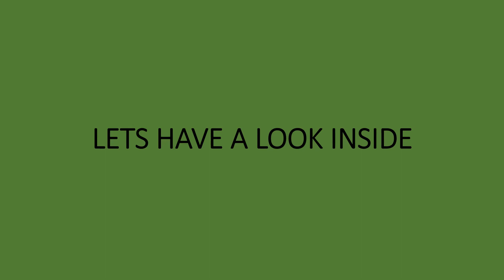ICS-CTRL - PI REPEATER-8X Sneak Peak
This is a preview of the Pi-Repeater-8x repeater controller based on the Raspberry Pi 4 and part of the Pi-Repeater family of repeater controllers.

Some key features:
* 8 ports full duplex
* Independently configurable through SVXlink software
* 0.5Amps at 12Vdc power source
* Precision GPS disciplined time
* 8 Ports of analog input
* 8 ports of GPIO
* 4 @ 2A relays (not installed in prototype)